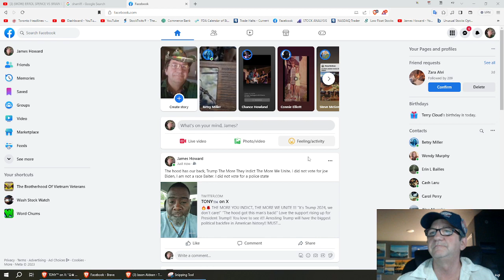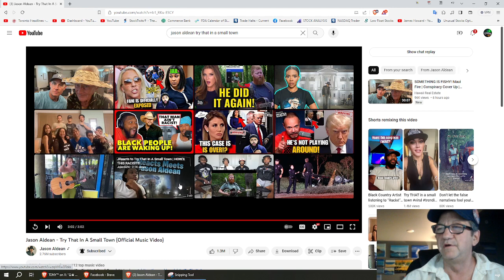Trump, The More they indict the more we unite. I don't want to live in a Police State,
Judge one by the Content of their Character, not the Color of ones Skin, I have a Dream

Love the support rising up for President Trump!! You love to see it!! Arresting Trump will have the biggest political backfire in American history!!

Jason Aldean - Try That In A Small Town (Official Audio)